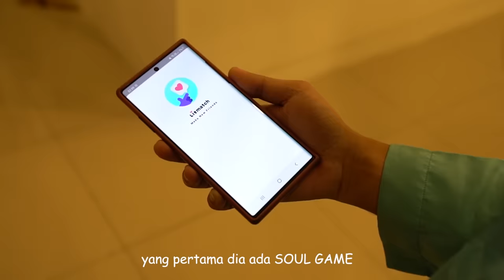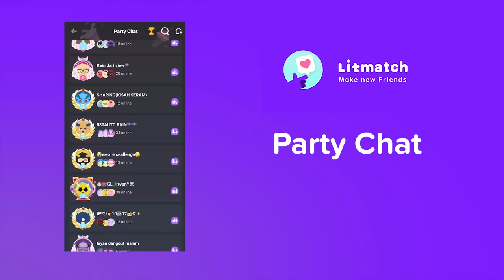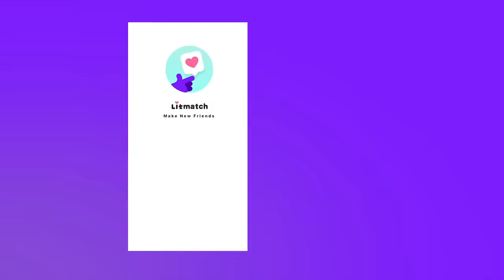Aku dengan Oyot Bakar Bapak Sotong Kurita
Litmatch App